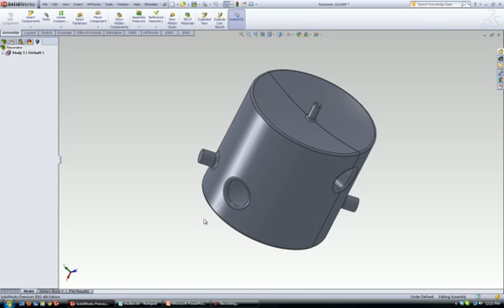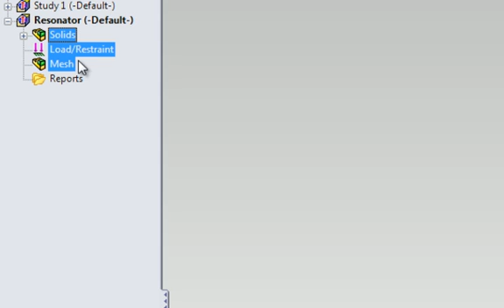RF & Microwave Simulation Software HFWorks: Creating A Resonance Study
HFWorks, The only RF & Microwave Simulation Software embedded in SolidWorks.
Antenna design made easy.
A step by step tutorial on how to create a Resonance study using HFWorks